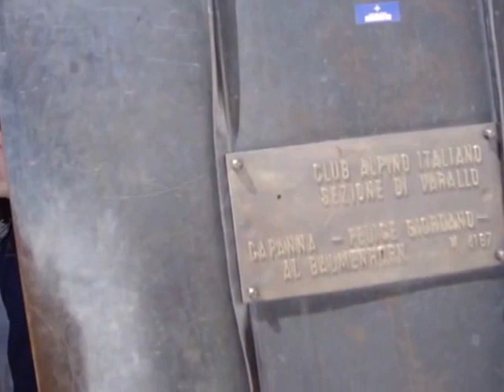PIRAMIDE VINCENT mt 4215 BALMENHORN mt 4186 09-07-2016 Monterosa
Con  Sandro partiti da punta  Indren  saliti sulle roccette e successivamente la traccia per il col del Lys ,si svolta dx per la piramide vincent che si arriva in h 2,10. Pesaggio incatenvole sui 360°, scesi e risaliti al Bivacco giordano  cristo delle vette  e risceso al rifugio Mantova e successivamente allla punta Indren.